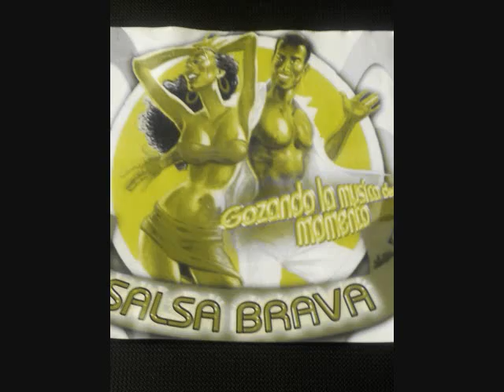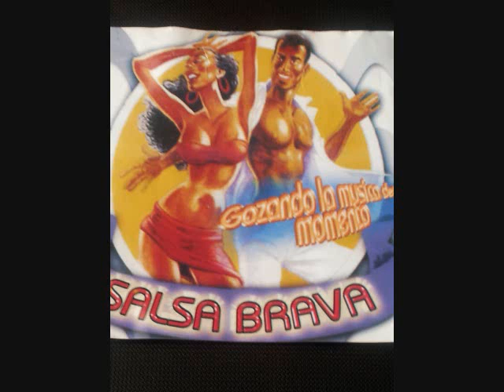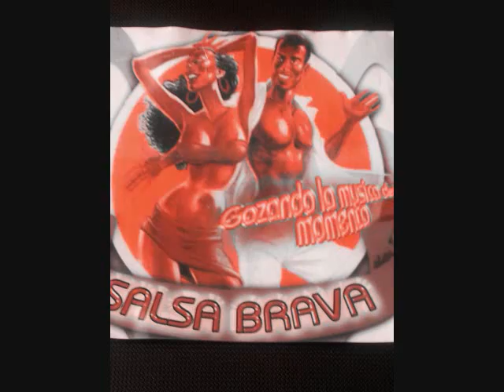la ola marina DM CARACOL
UNA CLSICA PARA LOS QUE LES GUSTA LA BUENA MUSICA